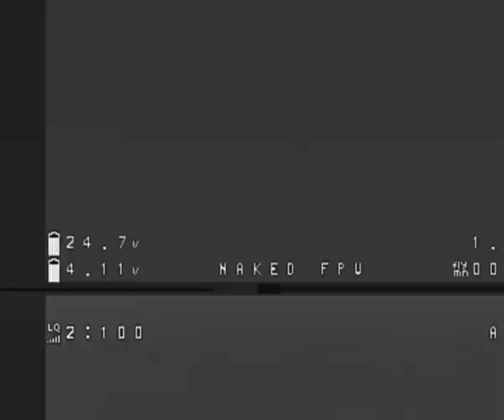This is my last pack before lost it in the river Cinelog